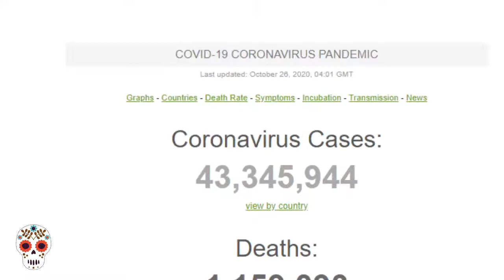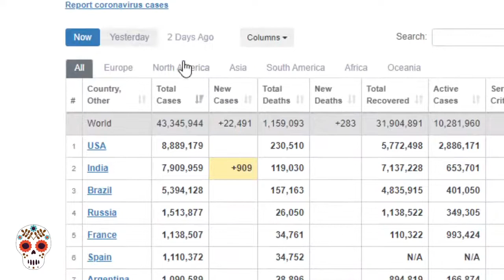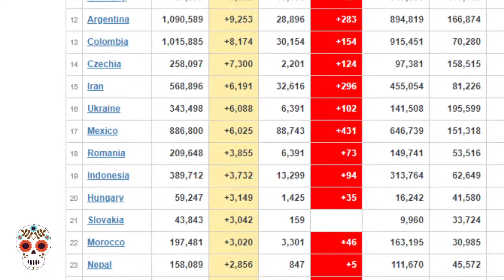MÁS DE 43 MILLONES DE CASOS DE COVID 19 EN MÉXICO Y EL MUNDO / PP en Vivo Clips